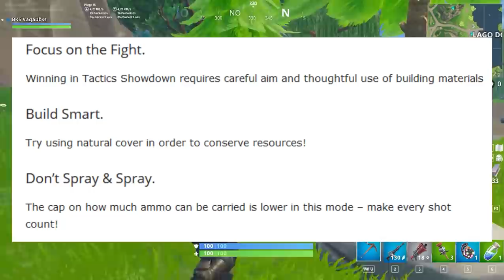FORTNITE - NOVOS MODOS DE JOGO CHEGANDO NO BATTLE ROYALE?!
Fala galera, Vagabbss aqui com mais um vídeo, e dessa vez falando sobre os possíveis novos modos de jogo do Fortnite Battle Royale. Espero que gostem :)